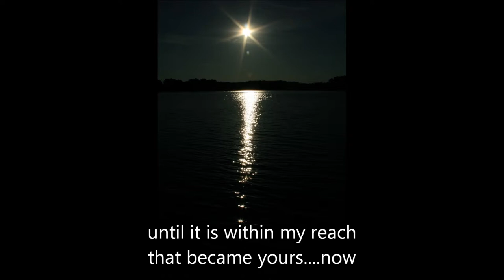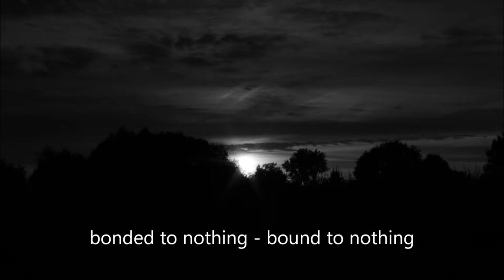Christa Couture -Map Unfolded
became you merged within silence
i am not of this place
only born here...to find you
my love...my soul
through eternity i travelled alone
being one light looking for yours
in darkness your touch lies
space blackened by time
until it is within my reach
that became yours...now
undivided by time or events
we are the mossy banks where water flows
the diving bird that parts the water
lies within us now
searching for all he needs
we have become each other
in moments born within our soul frame
we are lost in early light
we are wild geese that fly
knowing no home...only the sky
no possessions only their love
no breathing only to live free
bonded to nothing...bound to nothing
only flight...
wild in morning light.